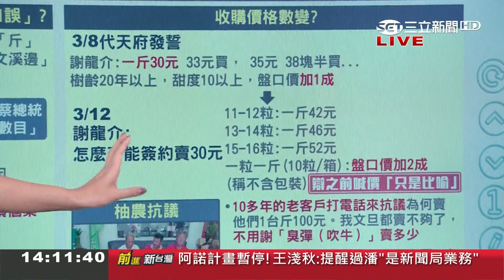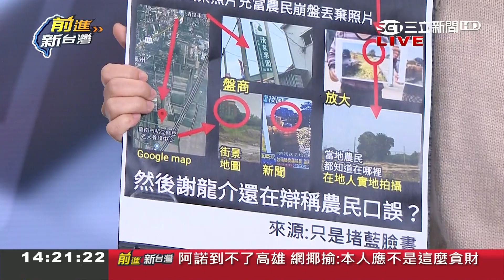謝龍介為選票消費農民? 陳姓柚農改口稱"200萬斤文旦" 王瑞德怒轟：出來道歉｜林楚茵主持｜【前進新台灣焦點話題】20190315｜三立新聞台